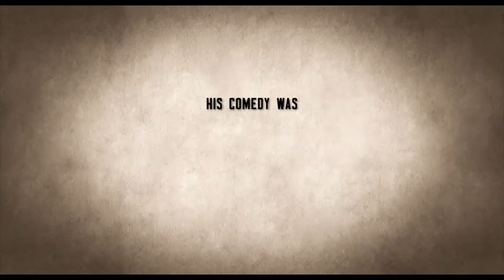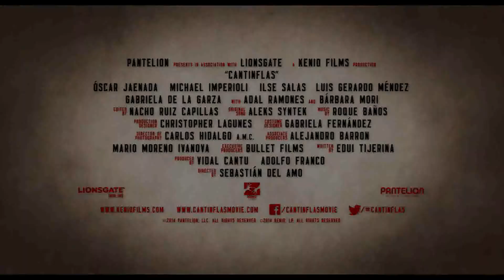CANTINFLAS MOVIE -Trailer oficial-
ESPECTÁCULOS DE ORIZABA